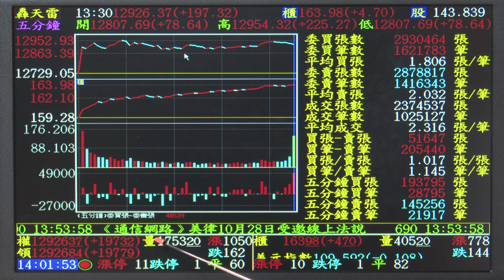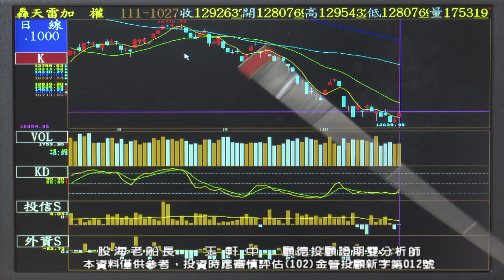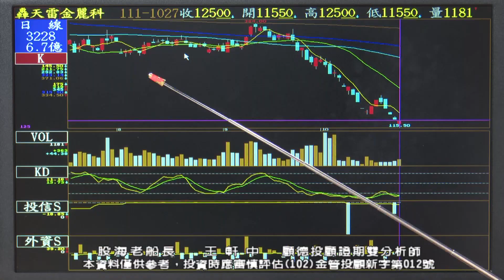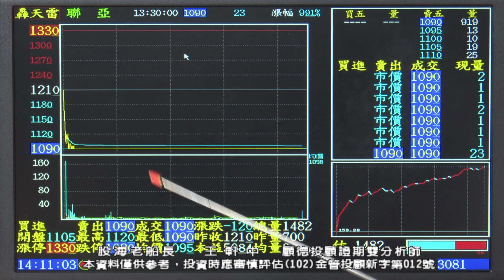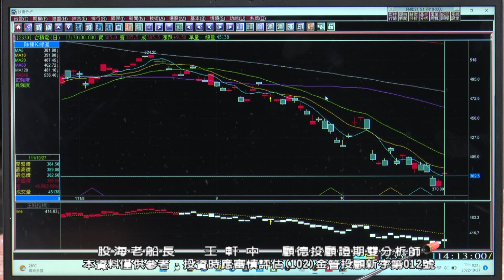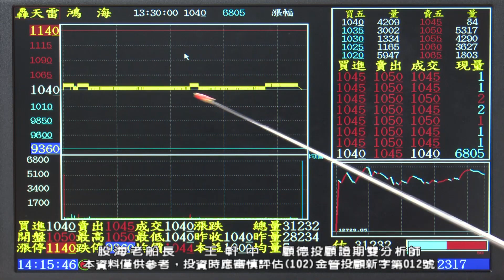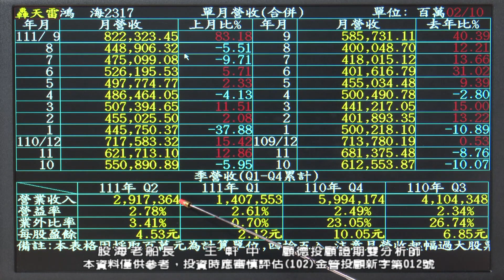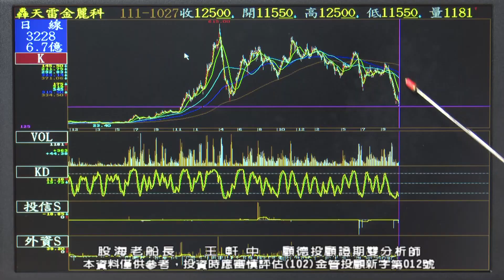20221027 王軒中 股海老船長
只要有王冠AI頂級智能指標系統
股市操作不再需要碰！運！氣！